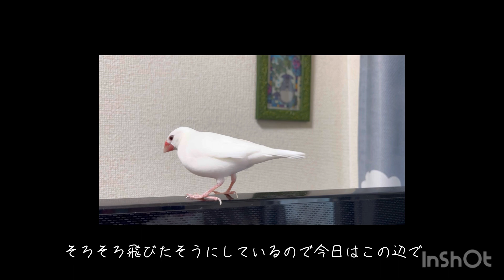白いトリさんの44秒お散歩編